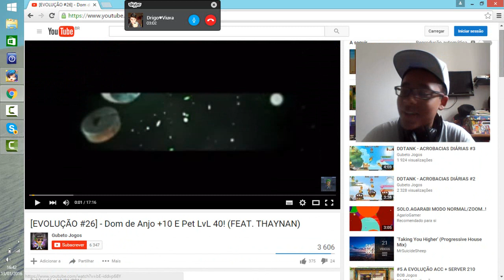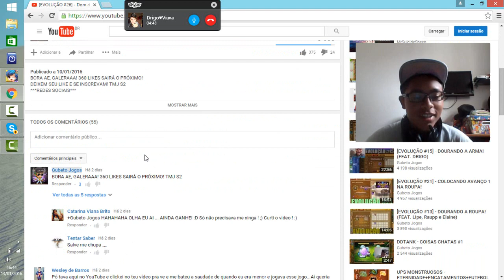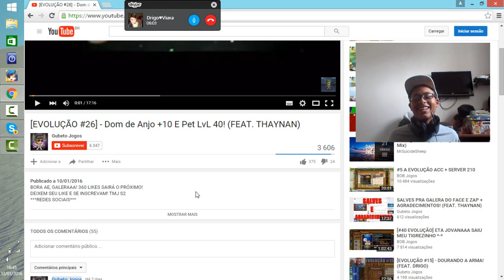EVOLUÇÃO S244 #27 - MUITAS CAGADAS! (FEAT. DRIGO E THAYNAN)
NEGO CAGA DEMAIS! UHAHUAUHA
BORA AE, GALERAA! 360 LIKES SAIRÁ O PRÓXIMO! TMJ S2